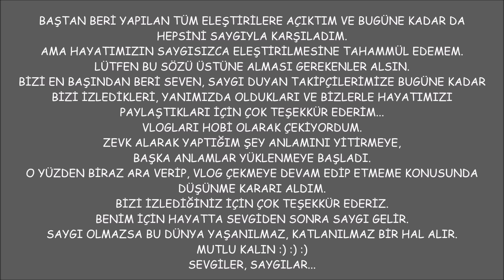SAYGI!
Bizi bugüne kadar yalnız bırakmadığınız için çok teşekkür ederiz...